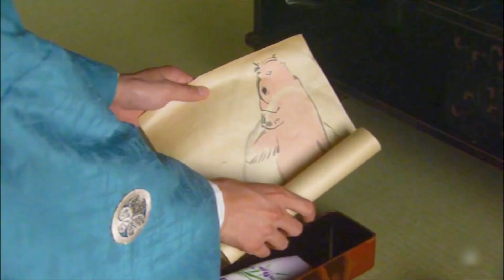女女宮鬥之日版《甄嬛傳》，乳母為糾正將軍取向，強搶尼姑入後宮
你的點贊和訂閲是我的最大動力！感謝大家的支持！

電視劇，影視，解説，劇情，日劇，大奧，歷史
簡介：戰國亂世，天下初定。德川幕府建立，拉開了最後一個武家王朝兩百多年的序幕。時有亂臣之女阿福（松下由樹 飾），因手刃猖狂的小妾而被丈夫休出家門。阿福滿懷羞辱和悲憤，抛棄三個年幼的孩子來至江戶。適逢二代將軍秀忠的正室阿江與夫人（高島禮子 飾）臨産，阿福應征成爲乳母。世子竹千代不久誕生，阿江與雖心懷不舍，卻只能看著剛出世的孩子被交予乳母養育，從此在心中埋下仇恨的種子。此後的歲月裏，阿福所撫育的竹千代以及阿江與養育的次子國松展開連番爭奪繼承人的鬥爭。
　　更名爲家光（西島秀俊 飾）的竹千代最終成爲三代將軍，阿福也作爲大奧總管，開啓了其德川女帝的輝煌篇章……